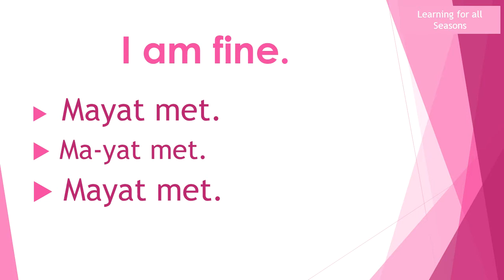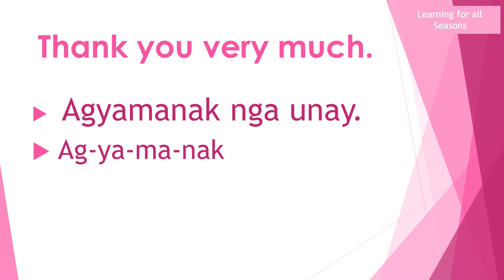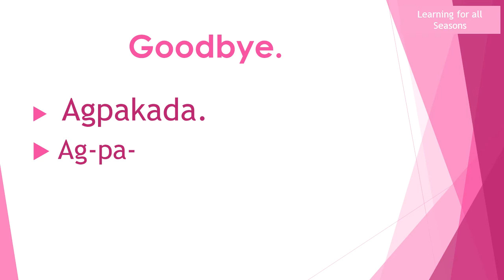Lesson 3: Exchanging Pleasantries—Iloko (Ilocano) for Beginners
Learn to Speak Ilocano for Beginners: Exchanging Pleasantries

This video aims to help and teach other native and non-native speakers how to read and pronounce the translation of English phrases to Ilocano, as well as the proper syllabication of words.

Timecodes
0:00 Introduction
0:19 Lesson 2: Exchanging Pleasantries
0:17 How are you?
0:27 I am fine.
0:45 What about you? (singular)
0:55 What about you? (Plural)
1:04 Thank you.
1:13 Thank you very much.
1:27 Yes
1:32 No
1:53 You're welcome.
2:04 Goodbye.
2:13 I am going.
2:21 Good luck.
2:33 Forgive me.
2:43 Sorry.
2:51 Please.